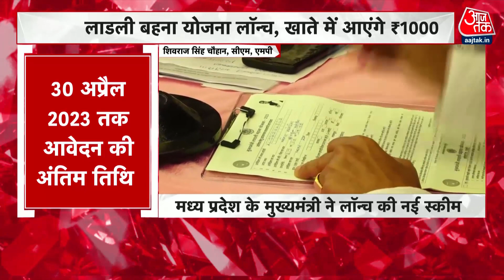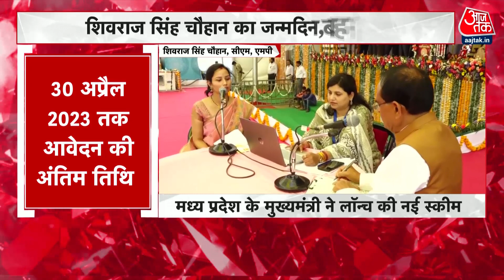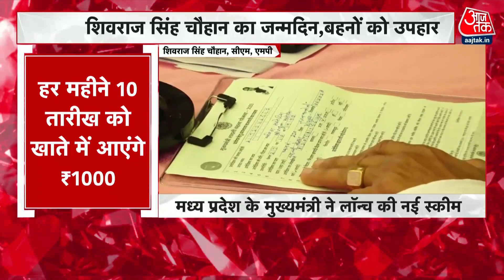महिलाओं को 1000 रुपये महीना देगी सरकार, CM Shivraj Singh ने लॉन्च की 'लाडली बहना' योजना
मध्य प्रदेश (Madhya Pradesh)में आज से महत्वाकांक्षी 'लाडली बहना' योजना शुरू होने हो गई है. भोपाल के जंबूरी मैदान में आयोजित एक कार्यक्रम में मुख्यमंत्री शिवराज सिंह चौहान(Shivraj Singh Chouhan) एक महिला से आवेदन फॉर्म भरवाकर इस योजना को लॉन्च किया.